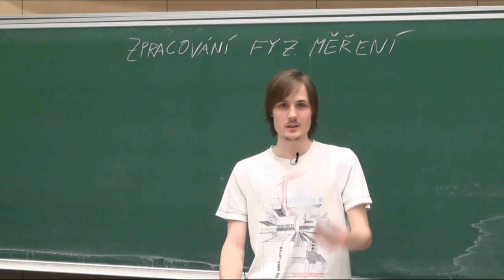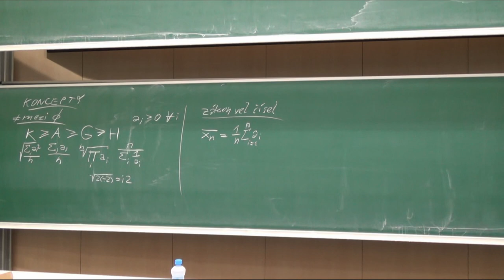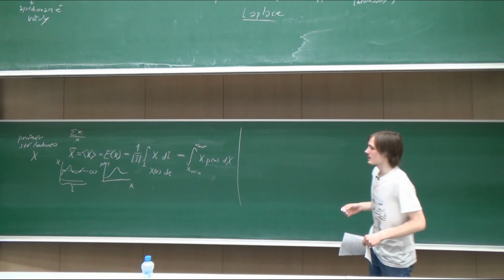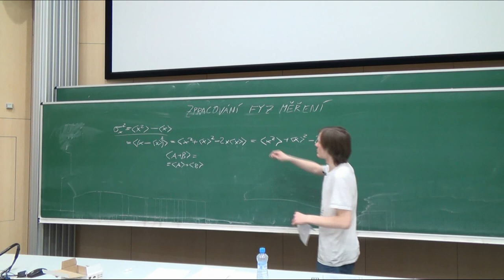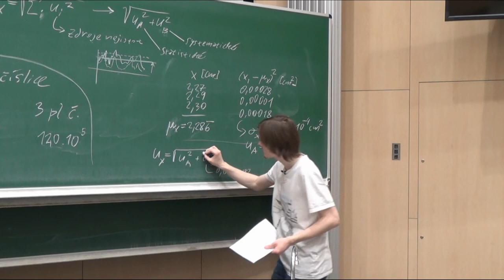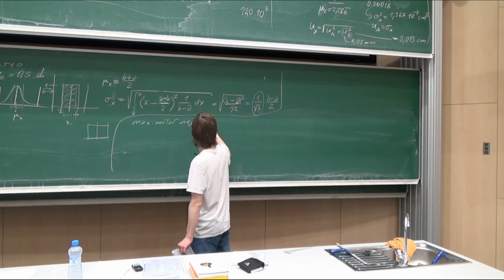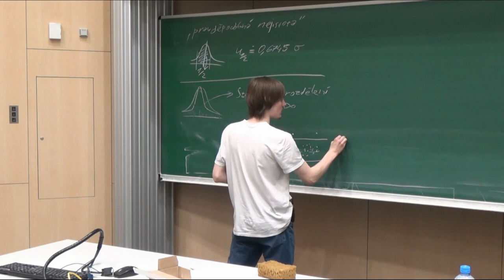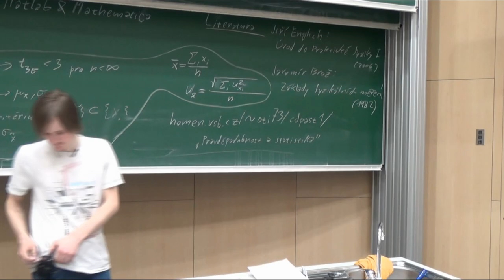Základy měření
V souladu s osnovami fyzikální olympiády si vybereme a ještě podrobněji rozebereme nejdůležitější témata týkající se zpracování dat z fyzikálních experimentů, nastíníme teorii nejistot a chyb měření a probereme i metody jejich výpočtů. Zaměříme se přitom hlavně na praktickou stránku věci a pro lepší představu na proces experimentu jako takový, spíše než na matematický formalismus. Nakonec se zmíníme i o softwaru, který je v různých experimentech užitečný. Nebude chybět ani literatura.